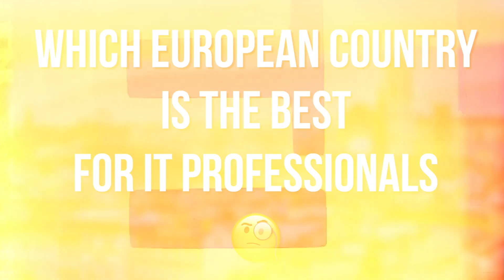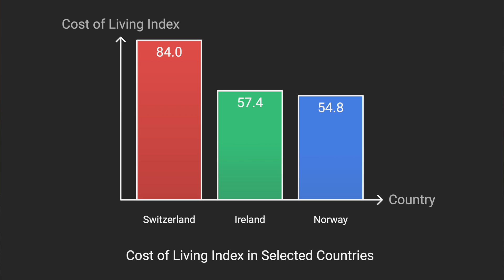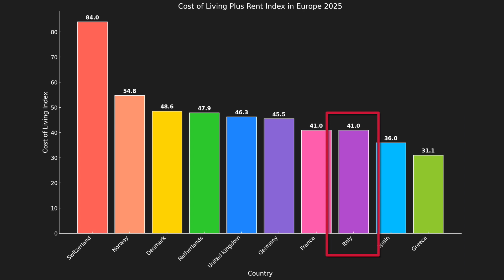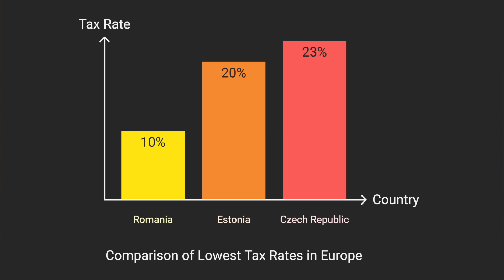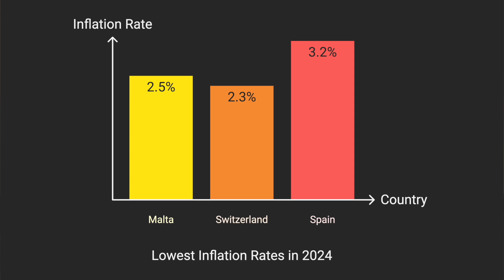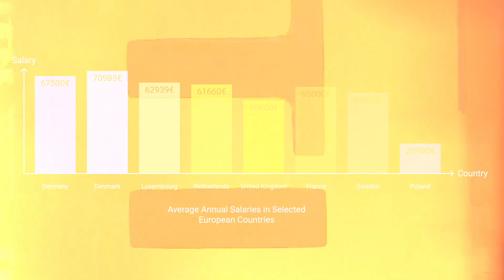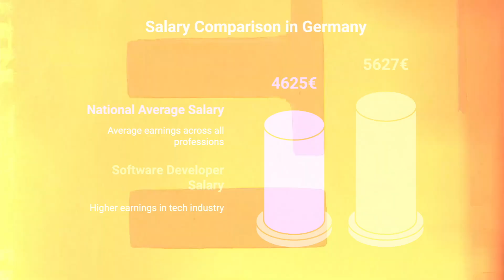Should You Move to Eastern Europe as Software Engineer?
Are you a software engineer wondering where to maximize your earning potential in Europe? This data-driven analysis breaks down EVERYTHING you need to know about IT salaries across European countries!

📊 What You'll Discover:
• Top 3 Best & Worst Countries for IT Professionals
• Detailed Salary Comparisons Across Europe
• Cost of Living vs. Salary Insights
• Tax Rates That Actually Matter
• Inflation Impact on Tech Careers

🔍 Key Metrics Analyzed:
- Affordability Index
- Salary Growth Projections
- Personal Income Tax Rates
- Inflation Rates
- IT Salary Benchmarks
- Salary vs. National Average Comparisons

🏆 Special Focus: Germany's Tech Landscape
- Average IT Salary: €67.5k
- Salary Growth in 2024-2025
- Comparative Analysis with Other European Tech Hubs

💡 Who Should Watch:
- Software Engineers
- IT Professionals
- Tech Career Planners
- Relocation Seekers
- Career Development Enthusiasts

⚠️ Shocking Revelations:
- Switzerland's High Salaries vs. High Costs
- Eastern European Salary Growth Secrets
- Hidden Opportunities in Unexpected Countries

🔗 Timestamps:
0:00 Introduction: European IT Landscape 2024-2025
0:55 Cost of Living + Rent Index Breakdown
2:13 Salary Growth Trends Across Europe
3:05 Personal Income Tax Rates Comparison
3:54 Inflation Rates and Economic Stability
4:32 IT Salaries in European Countries
5:13 IT Salary vs. National Average Wage
6:10 Top 3 Takeaways for Software Engineers
7:43 Closing Thoughts and Call to Action

Numbeo (Cost of Living + Rent Index)
Tax Foundation (Personal Income Tax Rates)
Eurostat (Inflation Data & Salary Increases)
OECD (Average Country Salaries & IT Sector Pay)
Statista (Economic Data & Salary Trends)
Indeed Wage Tracker (Salary Increase Rates)
Euronews (European Salary Rankings)
EuroDev (IT Salary Comparisons)
Reuters (Inflation Reports & Economic Trends)
AP News (Inflation & Economic Conditions)
The Times (Wage Growth Analysis)
Xinhua News (Global Economic Indicators)